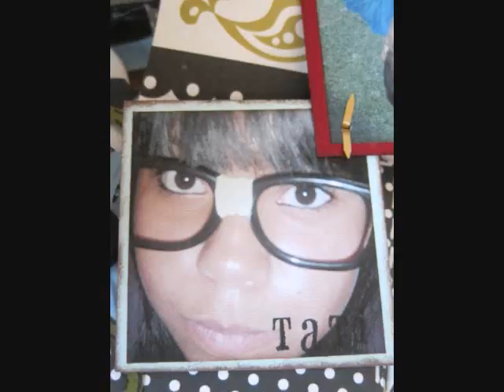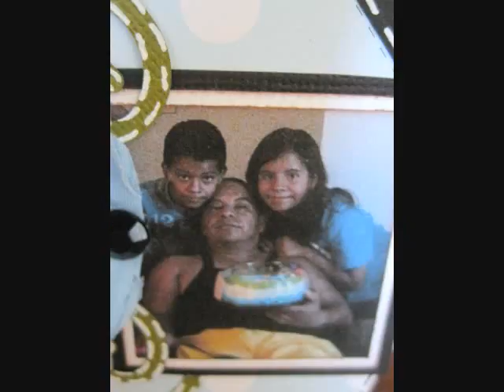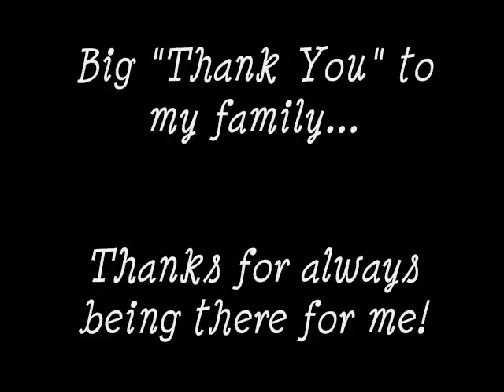Bird House Mini featuring..."The Sauceda's" w/ScrapChica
Hello Everyone! Here's a mini that I just completed. This is my family...these are just some random pics that I just adore. Hope you enjoy. TFW! :)